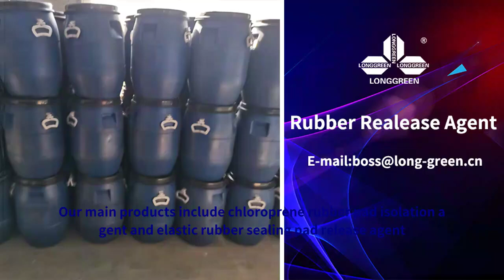Insulating agent for electrical rubber protective equipment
Our main products include chloroprene rubber pad isolation agent and elastic rubber sealing pad release agent, with complete specifications and widely used in various rubber products.